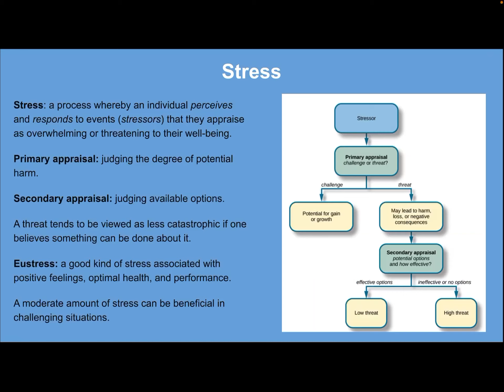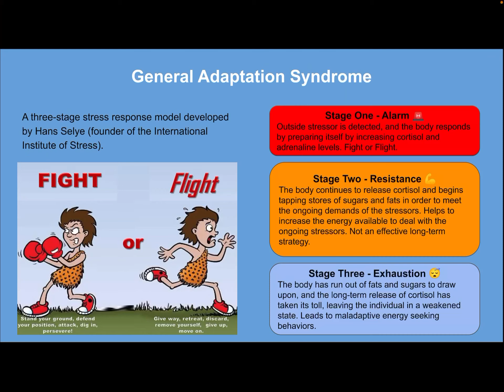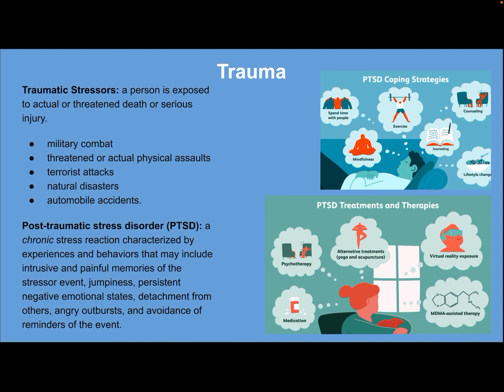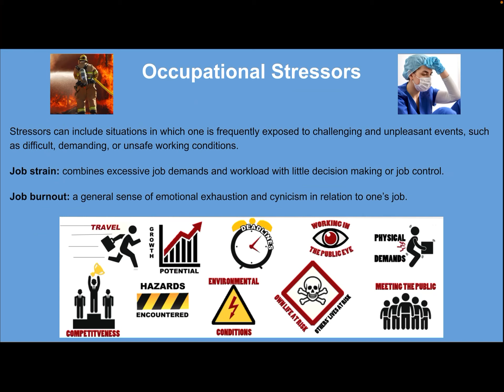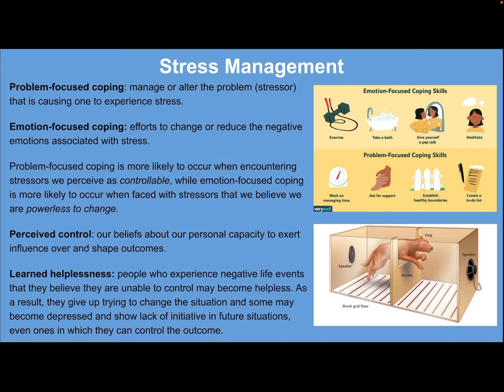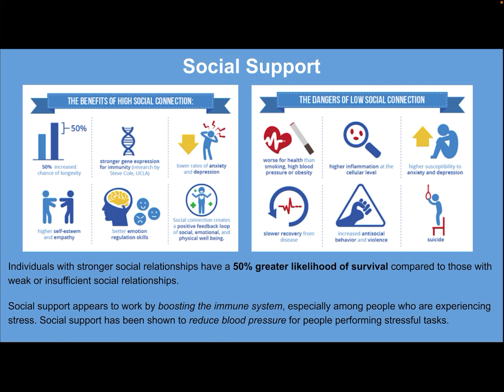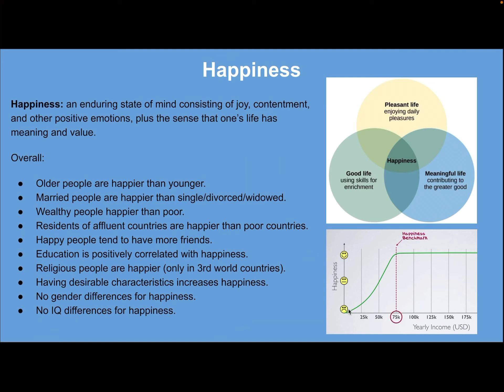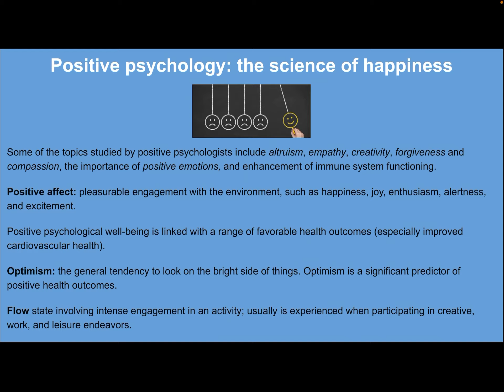How Stress OUT are YOU? Let's talk about it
This chapter covers some key elements of stress with Professor Alana Dias providing an overview of the Psychology 2e OpenStax OER.